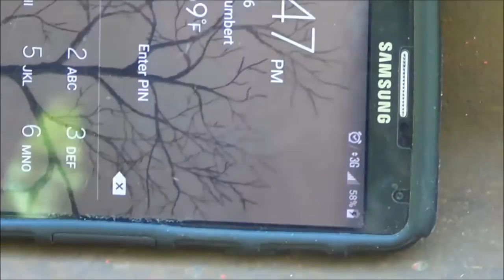Burying A Cache Bucket (Part 2)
Part two of burying my survival bucket in case of civil unrest and martial law. We all need to be prepared and prepping for the war that is to come. We have to be idiots to think that war will not come to the USA. After all, it is in every nation on the earth. It is here too. Just nobody wants to admit it. WAKE UP AMERICA!!!